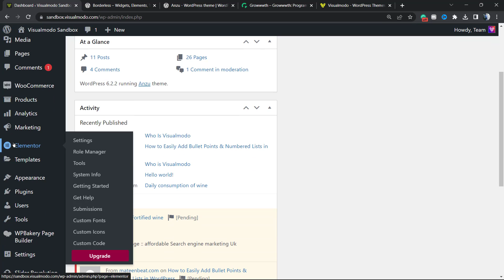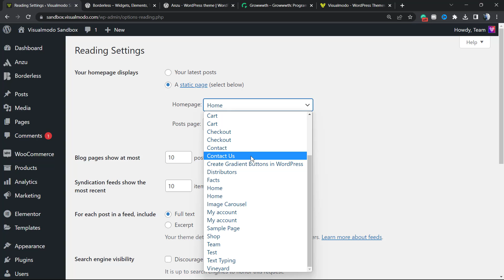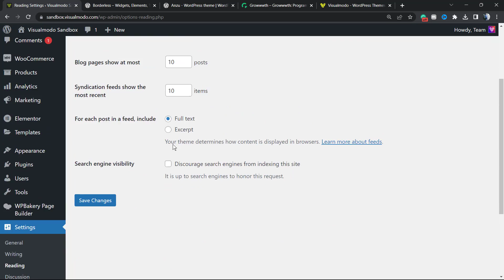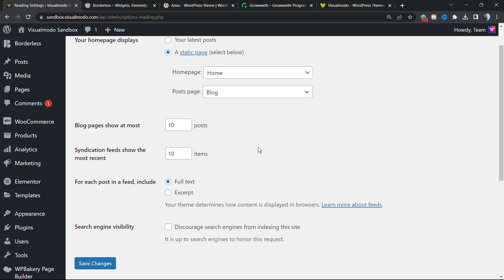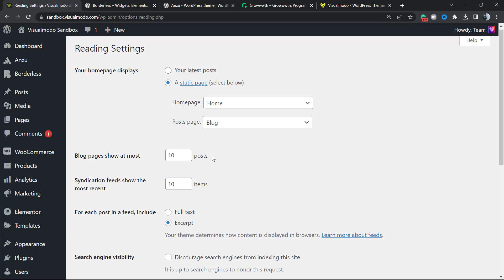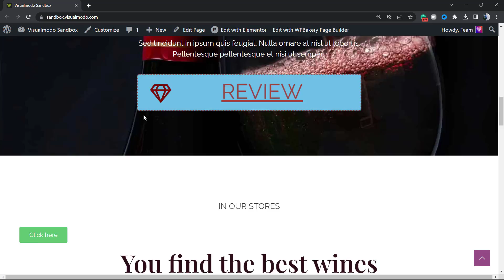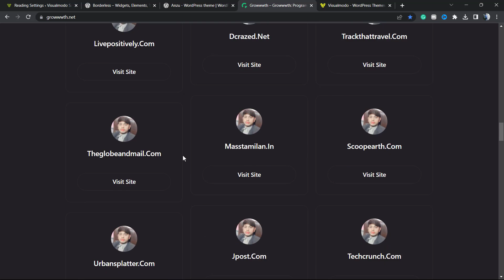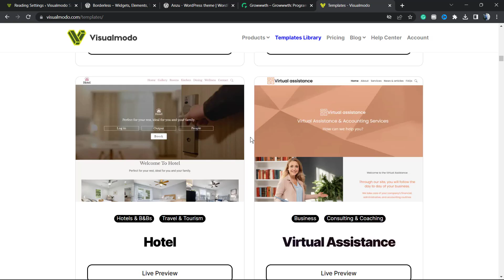Beginners Guide to WordPress Reading Settings - WP Posts Page & Home Tutorial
Are you new to WordPress and want to learn how to configure your website's Reading Settings? Look no further! In this comprehensive tutorial, we'll guide you through the Beginners Guide to WordPress Reading Settings, focusing specifically on setting up your WP Posts Page and Home.

Understand the purpose of WordPress Reading Settings, customize your WP Posts Page, create a captivating Home Page, and optimize your website for SEO. Don't miss out on these essential tips and best practices to enhance your WordPress experience. Watch now and become a pro at WordPress Reading Settings!

Log in to your WordPress Dashboard
Go to your WordPress website's admin area by entering "/wp-admin" after your website URL (e.g., Enter your login credentials to access the dashboard.

Step 2: Access the Reading Settings
Once you're logged in, locate the "Settings" menu on the left-hand side of the dashboard. Hover over it, and a submenu will appear. Click on "Reading" from the submenu to access the Reading Settings page.

Step 3: Choose Your Front Page Display
On the Reading Settings page, you'll see the options to configure your front page display. There are two main choices:

Your latest posts: This option will display your most recent blog posts on the front page.
A static page: This option allows you to select a specific page to serve as your front page. You can also choose a separate page to display your blog posts (commonly known as the "Posts Page").
Step 4: Select Your Preferred Option
Choose the option that best suits your needs. If you want to display your latest posts, select the "Your latest posts" option. If you prefer a static page, select the "A static page" option.

Step 5: Set the Front Page and Posts Page
If you selected the "A static page" option, additional settings will appear. Use the drop-down menus to choose the specific page you want to use as your front page and the page where your blog posts should be displayed.

Once you've made your desired selections, scroll down to the bottom of the Reading Settings page and click on the "Save Changes" button to save your new settings.